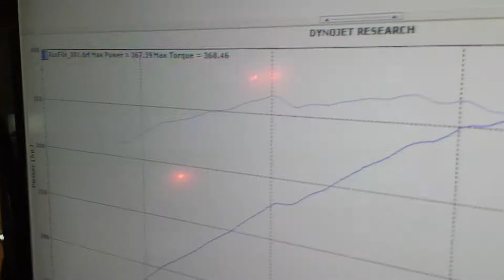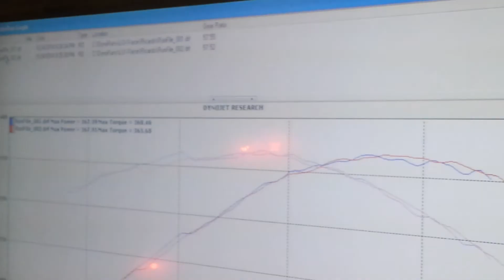Lethal Performance Dyno Day Hosted By LsX Force 20140524 212409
F-body Camaro SS 367WHP/365TQ